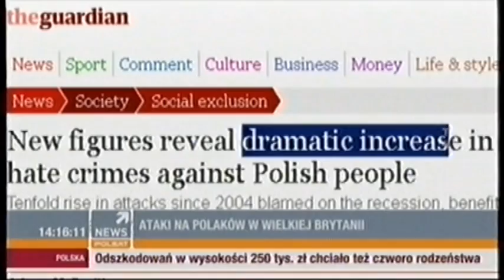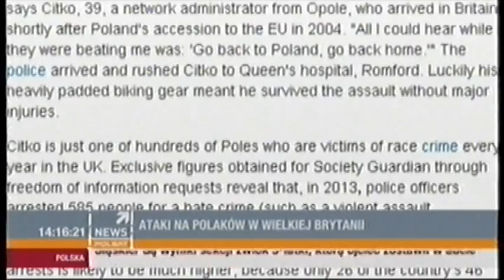Rafał Pankowski z NIGDY WIĘCEJ o rasistowskich atakach na Romów m.in. w Andrychowie, 12.06.2014.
Rafał Pankowski z NIGDY WIĘCEJ i Collegium Civitas o rasistowskich atakach na Romów m.in. w Andrychowie, 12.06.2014.